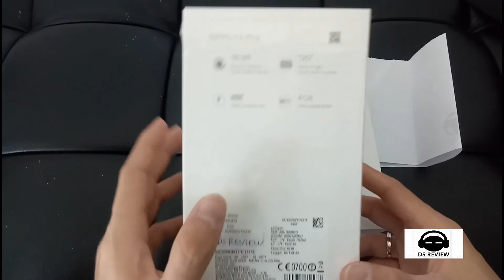UNBOXING OPPO F3 PLUS WARNA GOLD INDONESIA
NO HP KHUSUS BUAT ORDERAN / BISNIS, BUKAN SESI TANYA JAWAB:  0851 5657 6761